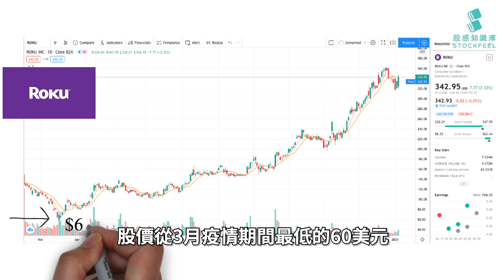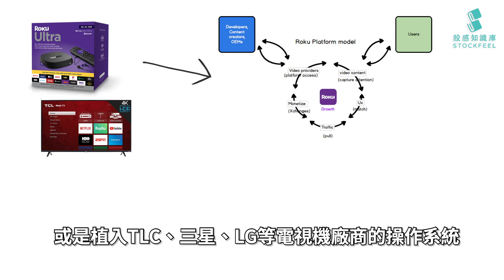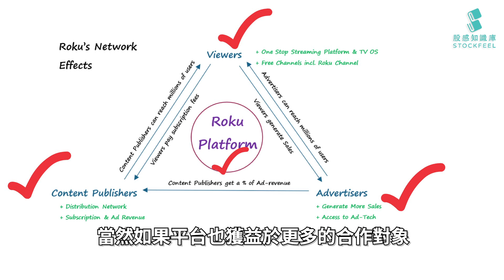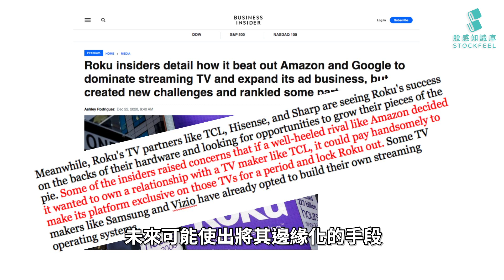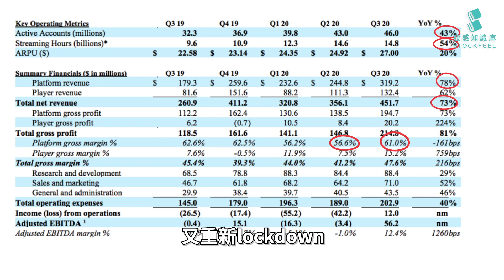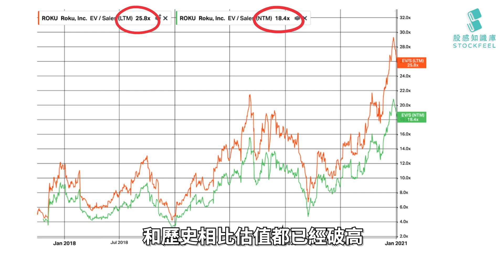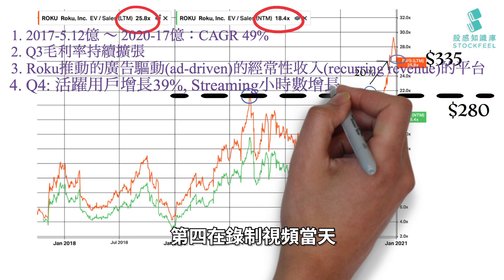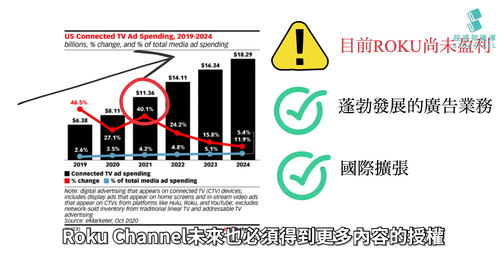串流電視 ROKU 翻漲 6 倍，2021 還會繼續漲嗎？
Roku可說是2020年的贏家之一了，股價從三月疫情期間最低的60美元，到2020年底最高的360美元。ROKU當然受益於疫情期間北美人看電視的時數變長，但有投資Roku的人應該更關心2021年的股價還有沒有上漲空間吧？